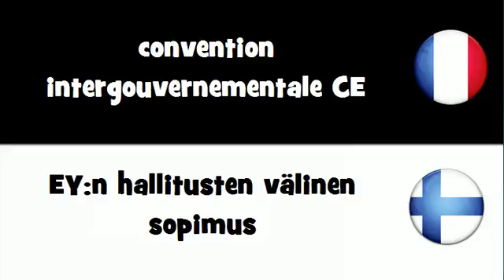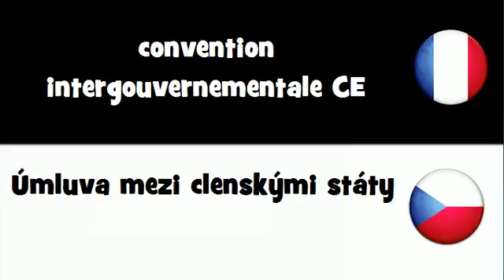Traduction en 20 langues # convention intergouvernementale CE